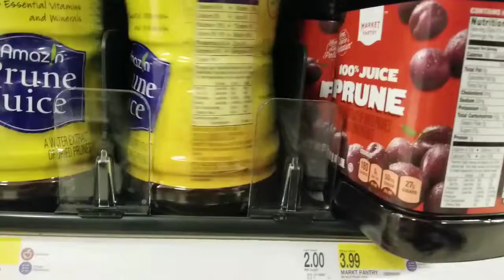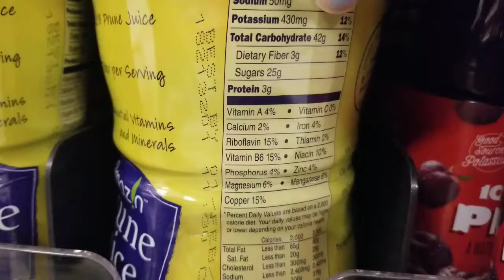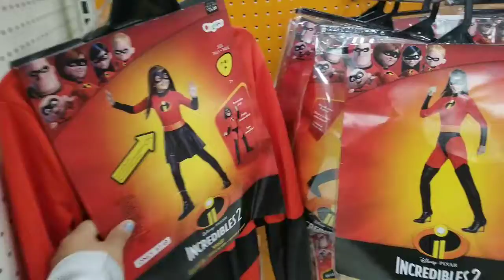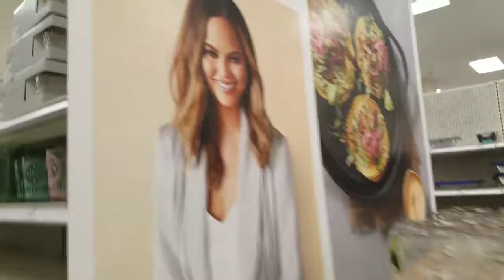Shopping at target with luna!